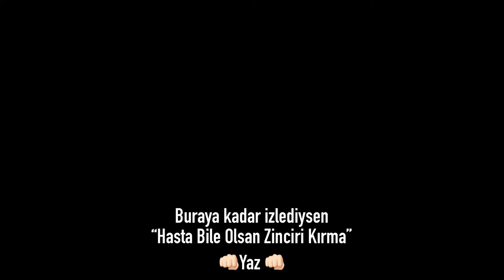Bal Topu Gibi Kraliçe | Prenolepis nitens | Günlük - 1 (Avrupa Bal Karıncası)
Merhaba arkadaşlar,
çok uzun zamandır ilk işçisini beklediğim Prenolepis nitens diğer bir adıyla Avrupa Bal Karıncasının ilk işçisini çıkardı.Hem bunu inceleyeceğiz hem günlük serisini başlatacağız ve ufaktan özelliklerine değineceğiz.Umarım video sizler için faydalı olur.(Bu arada hasta sesim için tekrardan özür diliyorum)

İyi Hobiler 🐜